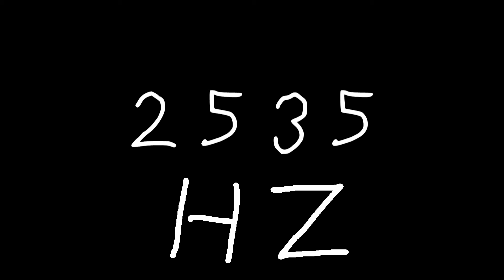2535 hz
Just sound.

chords
sounds
noise
tone
noises
tones
audio
wave
waves
sin
sine
sinus
sinoid
heart
heartbeat
resonancy